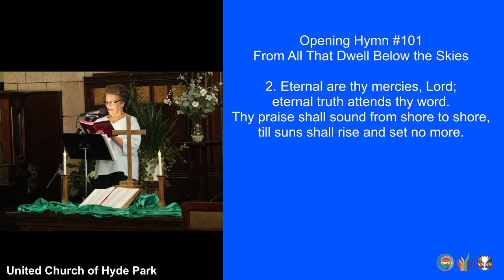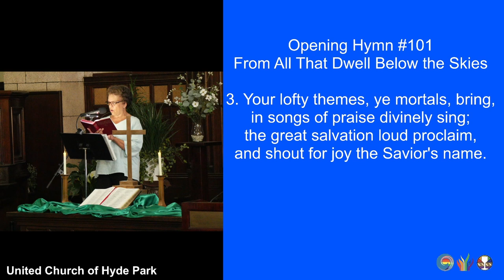From All That Dwell Below the Skies” UMH101 (August 25, 2024)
openinghymn "From All That Dwell Below the Skies”
1. From all that dwell below the skies,
let the Creator's praise arise;
let the Redeemer's name be sung,
through every land by every tongue.

2. Eternal are thy mercies, Lord;
eternal truth attends thy word.
Thy praise shall sound from shore to shore,
till suns shall rise and set no more.

3. Your lofty themes, ye mortals, bring,
in songs of praise divinely sing;
the great salvation loud proclaim,
and shout for joy the Savior's name.

4. In every land begin the song;
to every land the strains belong;
in cheerful sounds all voices raise,
and fill the world with loudest praise.